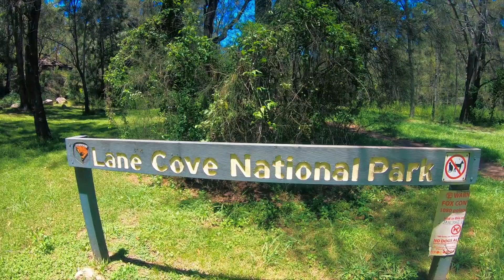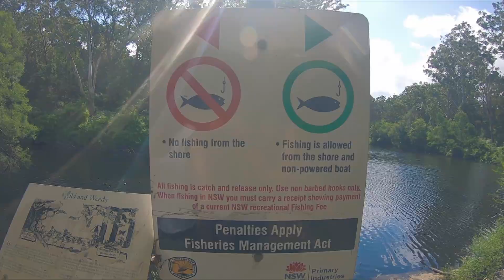LANE COVE NATIONAL PARK Australia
Wildlife of Lane Cove National Park
The landscape of Lane Cove National Park is remarkable given that it sits within a large urban environment.
Noisy Miner.
Laughing Kookaburra.
Eastern Water Dragon.
Laughing Kookaburra.
Australian Wood Ducks.

レーンコーブ国立公園